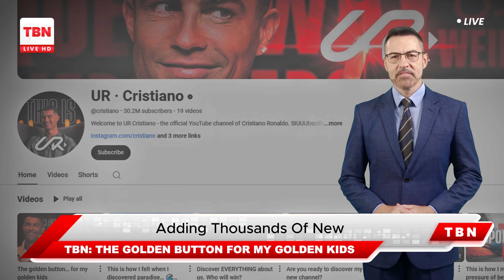Cristiano Ronaldo - The Golden Button for my Golden Kids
Welcome to Top Breaking News, your go-to source for up-to-the-minute updates on stories spanning every category imaginable. From politics to entertainment, sports to science, and beyond, we're dedicated to delivering comprehensive coverage of the most important and intriguing developments from around the globe. Whether you're interested in breaking news, in-depth analysis, or exclusive interviews, our team of journalists is committed to bringing you the latest information and insights. Stay informed with Top Breaking News, where every story matters.

TOPICS DISCUSSED IN THIS VIDEO :

cristiano ronaldo apna youtube channel kyon nahin khol sakti
cristiano ronaldo apne youtube channel kyon nahin banaa sakte
cristiano ronaldo youtube par channel kyon nahin banaa sakta
cristiano ronaldo youtube per channel kyon nahin banaa sakte
es cristiano ronaldo jr la mejor futbolista infantil en youtube
cristiano ronaldo ka youtube per channel kyon nahin hai
cristiano ronaldo ka youtube channel ka naam kya hai